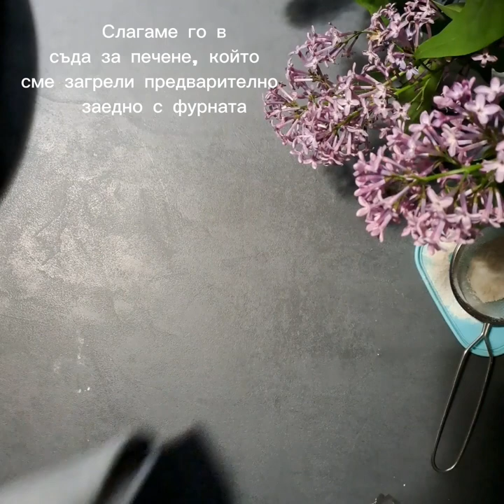Хляб с квас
Идеален метод за начинаещи и за хора без планетарен миксер. 🍞

350 гр Бяло пшенично брашно Бутик @babinata pitka
260 вода
70 гр квас
7 гр сол

Това е хляб, направен по време на Колективно месене във fb групата Хляб с квас/Sourdough bread.

Събрах всеки отделен клип на едно място за повече прегледност, като се постарах да опиша всички стъпки. 🙂

Важно: Рецептата се отнася до това брашно, при други вероятно няма да работи 1:1. Всяко брашно поема различно количество вода.
Интервалът между добавянето на солта и първото разпъване, както и останалите две разпъвания, е 30 мин.